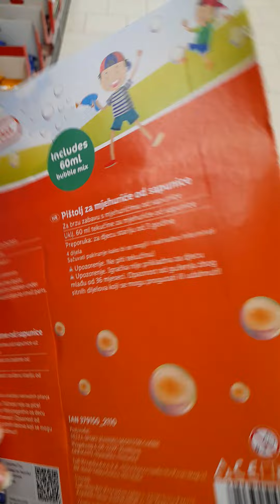Kupovina u trgovini Lidl u Delnicama. Kupio sam kreativnu igračku za uživanje 😀😀😀😀😀😀😀